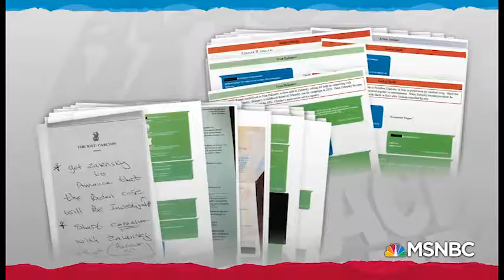Replica 29 1